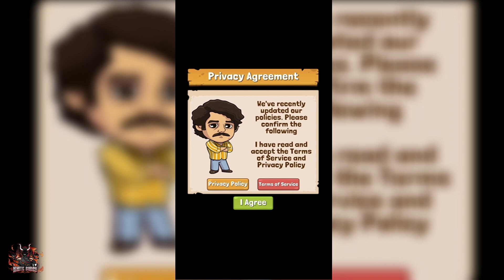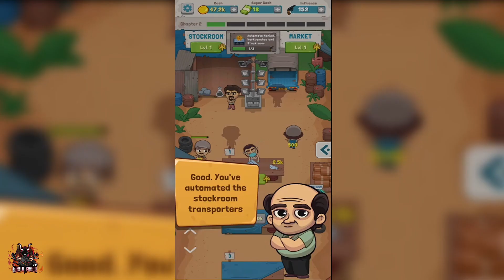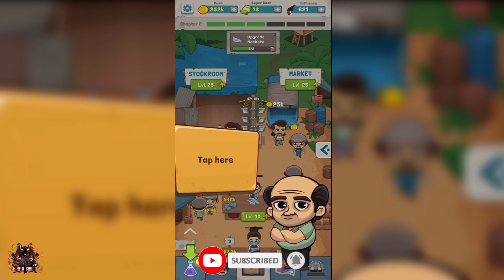Narcos: Idle Cartel-Gameplay Walkthrough Part-1 (iOS Android)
Narcos: Idle Cartel-Gameplay Walkthrough  Part-1 (iOS Android) 1080p

Game Information

Developer: Tilting point
Official page:
Release Date: 27July,2020
Online
Size:

Run a thriving Cartel business and become part of the Narcos story

When you find yourself partnered with El Patrón, the legendary smuggler, you’ll discover just how dangerous and seductive his world can be. Will you keep your hands clean or will you do whatever is needed to survive and thrive?

In this idle clicker game, you decide who becomes the ultimate narco tycoon. Form alliances, upgrade your gang, and rake in the idle money. You’re the jefe of a Colombian cartel and it’s your job to manage the production, distribution, and profit of the business. Become a billionaire by expanding your cartel business, tapping to build the best product. Go from rags to narco capitalist and experience the thrilling cartel life in Narcos: Idle Cartel

BUILD AN IDLE EMPIRE
Improve your production speeds and increase your profitability as you expand your factory, build a pipeline, train your workforce and grow your small operation into a thriving international cartel that keeps producing even while you’re not playing. Manage the resources of your idle narco factory in order to bring in the big money. Work your way up through the cartel chain until it works for you. Hire managers to oversee the product. Design your strategy so you can sit back, relax, and make idle money.

JOIN THE NARCOS STORY
Play through brand new Narcos storylines, partner with El Patrón, the Cali Cartel and more as you immerse yourself in the world of Netflix’s Narcos. You’ll make the difficult decisions that will take you down the path from a humble idle manager to a real narco tycoon.

UNLOCK & UPGRADE LEGENDARY CHARACTERS
Collect and upgrade a roster of special characters and earn higher profits and permanent upgrades to your production pipeline. Unlock legendary characters from the series including El Patrón, Colonel Carillo, Don Neto, El Mexicano and many more. Manage and upgrade your gang of criminals to improve your idle progress.

UNLOCK NEW NARCOS CONTENT
Play through Episodes inspired by the Narcos series. Meet new characters and complete goals to earn valuable rewards and unlock new Episodes. Live the narcos story from the beginnings of a humble goods smuggler to becoming the ultimate cartel king.

RISE TO THE TOP
Compete against friends and rival cartels to earn rewards and a top spot on the leaderboard in limited time events. See who will come out on top in the drug wars.

About the game:
Based on the hit Netflix series, Narco’s is a story about the drug traffickers who brought cocaine, cannabis, and more illegal products from Colombia to the world. Narco’s follow’s El Patrón and the Medellin Cartel in its brutal conflict with the American Drug Enforcement Agency and the Colombian Government. Narcos: Idle Cartel, is a new idle clicker game that puts you inside the Narcos story as you tap to run an international cartel empire and become a narco tycoon.